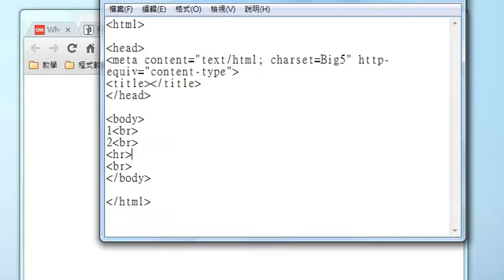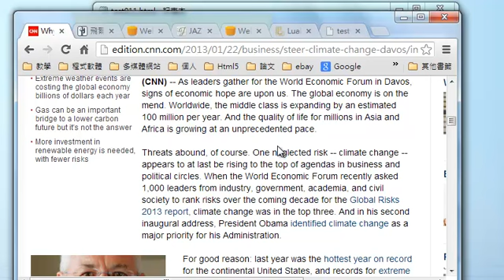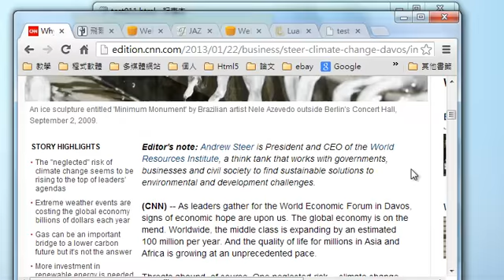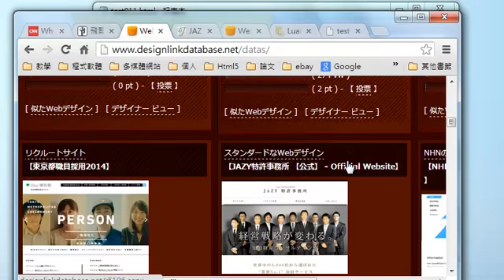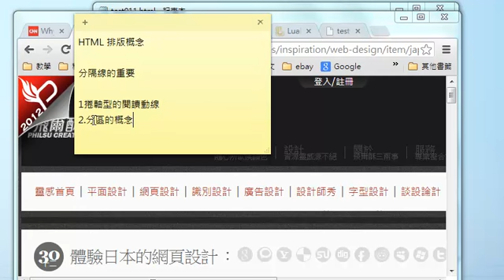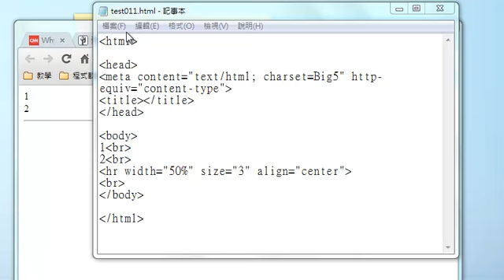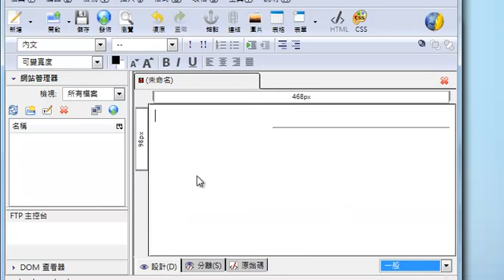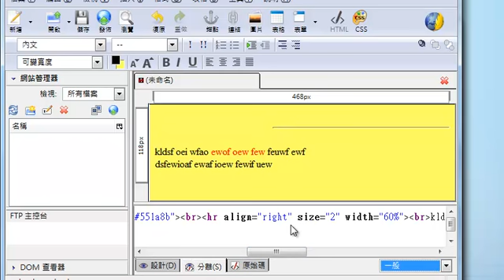劃出分隔線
《多媒體互動新聞寫作》書附出碟
請參考教學網站